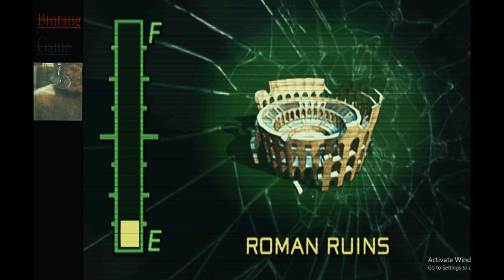_TWISTED_METAL_Heads_On_Warthog_WALKTHROUGH Story Mode map 01_05 Pcsx2 Bintang timur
Platform: PlayStation 2
Genre: Simulation » Vehicle » Combat
Developer: Eat Sleep Play
Publisher: SCEA
Release: February 5, 2008
Franchise:  Twisted Metal

Selamat datang di Twisted Metal Head On: Panduan Edisi Twisted Ekstra. Sementara
Saya awalnya merencanakan panduan untuk TMHO, sudah ada yang bagus untuk
itu di gamefaqs dan bahkan kemudian semua yang mungkin saya lakukan hanyalah masuk ke
detail tentang peta dan karakter karena semuanya baik-baik saja
didokumentasikan. Dengan TMHOETE saya membuat panduan ini karena jauh lebih banyak
pengalaman TM lengkap dibandingkan dengan TMHO untuk PSP. Sementara konten game
sebagian besar sama, ada banyak perubahan, sehingga menjamin
TMHOETE sebuah FAQ. Dengan itu, saya yakin Anda akan membaca
bagian lain sekarang.

ֆɛʟǟʍǟȶ ɖǟȶǟռɢ ɖɨ ɦɛǟɖ-օռ ȶաɨֆȶɛɖ ʍɛȶǟʟ ֆǟʏǟ: քǟռɖʊǟռ ɛɖɨֆɨ ȶաɨֆȶɛɖ ɛӄֆȶʀǟ. ֆɛʍɛռȶǟʀǟ ֆǟʏǟ ǟաǟʟռʏǟ ʍɛʀɛռƈǟռǟӄǟռ քǟռɖʊǟռ ʊռȶʊӄ ȶʍɦօ, ֆʊɖǟɦ ǟɖǟ ʏǟռɢ ɮǟɢʊֆ ʊռȶʊӄ ɨȶʊ ɖɨ ɢǟʍɛʄǟզֆ ɖǟռ ɮǟɦӄǟռ ֆɛʍʊǟ ʏǟռɢ ʍʊռɢӄɨռ ֆǟʏǟ ʟǟӄʊӄǟռ ɦǟռʏǟʟǟɦ ʍǟֆʊӄ ӄɛ ɖɛȶǟɨʟ ȶɛռȶǟռɢ քɛȶǟ ɖǟռ ӄǟʀǟӄȶɛʀ ӄǟʀɛռǟ ֆɛʍʊǟռʏǟ ɖɨɖօӄʊʍɛռȶǟֆɨӄǟռ ɖɛռɢǟռ ɮǟɨӄ.

Karakter dan Kendaraan
_Warthog

Peta 1 - Stadion Big Blue
Lokasi Kesehatan:
Lengkap - Di ruangan yang memiliki teleporter (jika tidak jelas saja
gunakan teleporter yang ada di area luar).
Parsial - Di bawah area stadion tempat Power Missile / ENV
senjata itu.
Partial - Behind the Level band.

_Peta 2 - Los Angeles
Lokasi Kesehatan:
Lengkap - Jalur di area lokasi konstruksi.
Sebagian - Oleh pembangkit listrik / senjata ENV.
Parsial - Di bawah area jalan, itu adalah area jalan yang memiliki a
dukungan di bawahnya.
Sebagian - Dari area pembangkit listrik / senjata ENV, ada tiga pintu
bangunan. Tembak pintu cokelat untuk mengungkapkan kesehatan.
Sebagian - Bawa teleport 1 ke area dengan tanda LA WOOD, itu saja
jalan di belakang.
Sebagian - Di area selokan (yang berair hijau), ada sebuah terowongan
pergi ke bawah tanah yang memiliki kesehatan. Ada juga Rudal Api dan
Rudal Swarmer.

_Peta 3 1/2 - Paris
Lokasi Kesehatan:
Lengkap - Di bawah jembatan yang melintas ke Menara Eiffel.
Parsial - Di museum di sisi yang tidak memiliki Eiffel
Menara. Meledakkan pintu di tengah untuk mendapatkannya. Ada juga Kekuatan
Rudal di sini.
Partial - Setelah Menara Eiffel diledakkan, di daerah di mana Partial
Kesehatan # 1 adalah, harus ada jalan naik dan di sekitar atap,
ada jalan lain yang memiliki Kesehatan Parsial mengambang di udara.
Sebagian - Di sisi lain Menara Eiffel, ada satu tempat duduk
langsung di tempat terbuka.
Sebagian - Setelah Menara Eiffel diledakkan, ada satu lagi
duduk di atap (ambil jalan turun ke sisi kiri).

_Peta 3 2/2 - Mesir
Lokasi Kesehatan:
Penuh - Tembak pantat Sphinx. Turun dan Kesehatan Penuh di
tengah persimpangan. Jika AI turun di sini, mereka dapat memilih
kesehatan penuh.
Parsial - Ada satu di atas area senjata ENV, dengan jalur landai menuju
Itu. AI cenderung mengaktifkan senjata ENV hanya setelah Anda melewati
melompat sehingga aman untuk didapatkan.
Parsial - Tembak salah satu dari empat pintu masuk piramida utama (jendela
bagian dinding yang lebih gelap) untuk mendapatkan ini. Itu duduk di tengah.
Parsial - Di sebuah pulau dekat Piramida C (yang ada di sudut). Sebuah
AI kemungkinan akan meningkatkan kesehatan ini.

_Peta 4 - LA - Sepupu Eddy
Lokasi Kesehatan:
Penuh - Ambil jalan yang rusak ke jalan yang rusak (tempat Remote
Bom dulu di LA Woods)
Parsial - Di sudut selokan.
Sebagian - Di tengah selokan (yang paling dekat dengan senjata
pada platform di sebelahnya).
Sebagian - Di sisi selokan yang memiliki bom jarak jauh, buka
bangunan hancur pertama yang memiliki pintu masuk kecil untuk mendapatkan ini.

Peta 5 - Reruntuhan Romawi
Lokasi Kesehatan:
Lengkap - Ambil teleporter 1 di area Pertanian. Penuh
Kesehatan berada di belakang salah satu kutub.
Parsial - Letaknya di sebelah kiri Homing Missile in the Agricultural
Bidang bidang (atau kanan jika Anda mengambil Teleporter 1 dan kemudian Teleporter 2
kembali ke area Ladang Pertanian).
Parsial - Ada satu di atas senjata api unggun ENV. Gunakan jalan tengah
untuk mendapatkan.
Parsial - Bawa Teleporter 3 ke tingkat tertinggi di area Coliseum.
Silakan sedikit ke bawah di sebelah kanan Anda, kesehatan ada di sana.

Peta (Mode Cerita)
Dengan tambahan Transylvania, Anda sekarang harus melewati 11 level, bukan 10. Mode cerita diperlukan untuk membuka mobil / level tambahan
serta akhiran karakter.

Map 1 - Big Blue Stadium
Map 2 – Los Angeles
Map 3 1/2 – Paris
Map 3 2/2 – Egypt
Map 4 – LA – Cousin Eddy
Map 5 – Roman Ruins
Map 6 1/2 – Russia
Map 6 2/2 – Greece
Map 7 – Monaco
Map 8 – Transylvania Castle
Map 9 – Tokyo Streets
Map 10 – Tokyo Rooftops
Map 11 – Tokyo Streets – Dark Tooth/Tower Tooth

ayo bantu sampai 1000 subsribe dan 4000 jam tayang kawan :) líkє & suвscríвє :) untuk dapat konten terbaru tentang toturial dan informasi seputar game..